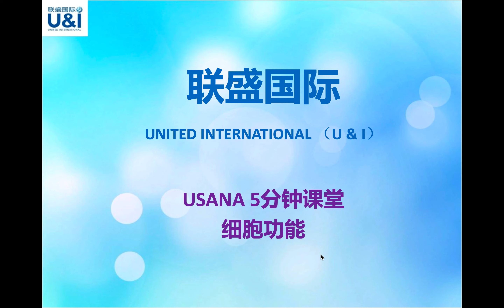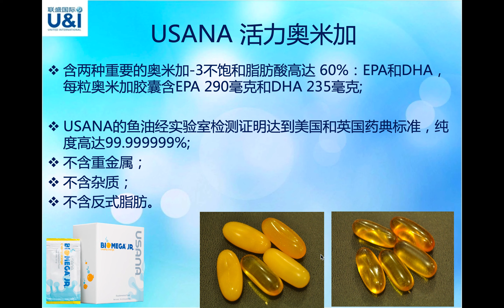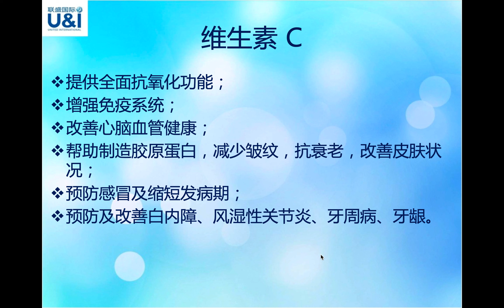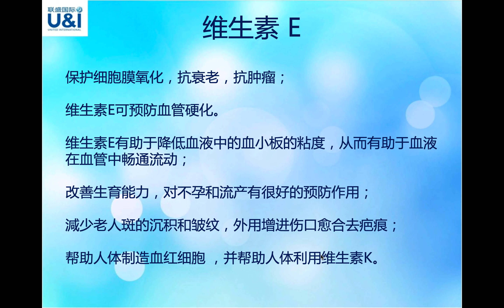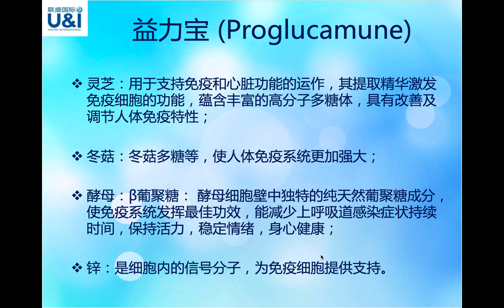USANA5分钟课堂-细胞功能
细胞功能产品包括 活力奥米加（鱼油），矿物维生素C， 维生素 D， 维生素 E和益力宝。每款产品都是通过英国美国的药品质量检验，保证纯度，含量和效果。特别是鱼油的纯度高达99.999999%，有效含量远远高于市场同类产品；矿物维生素C每粒600毫克的矿物盐的形态，确保含量而且不会对胃部造成刺激。维生素E是天然的D阿尔法生育酚，保证了安全性和生物利用率。